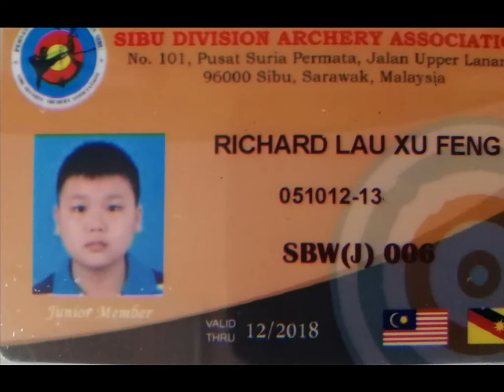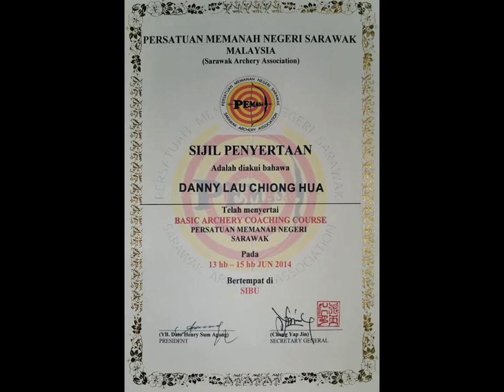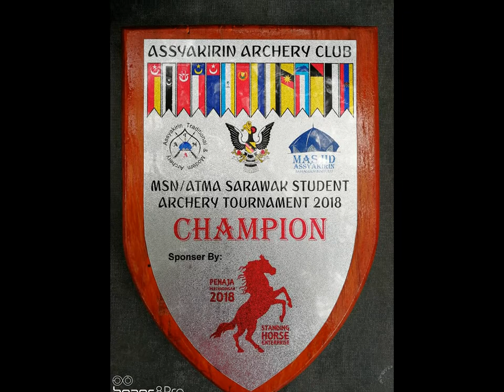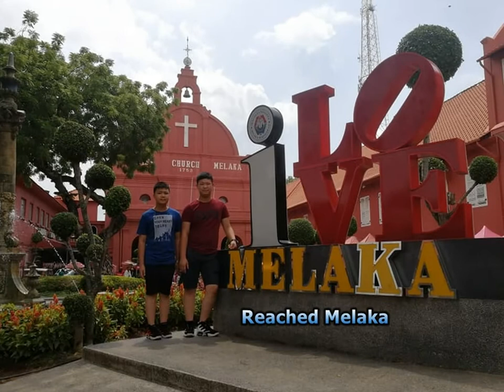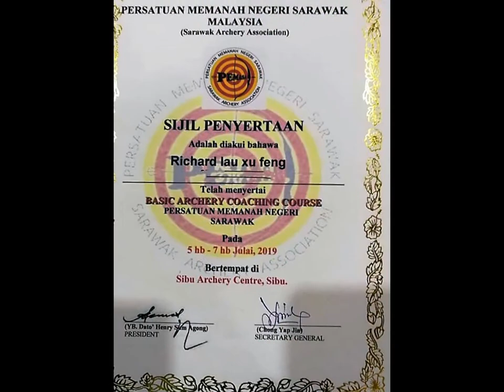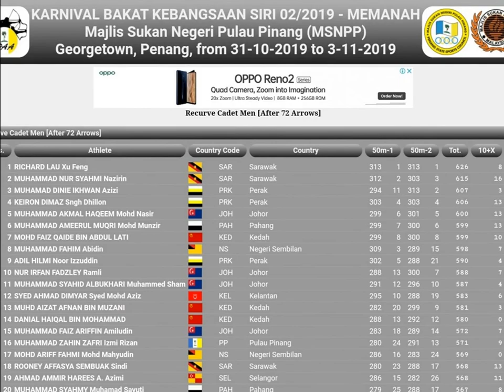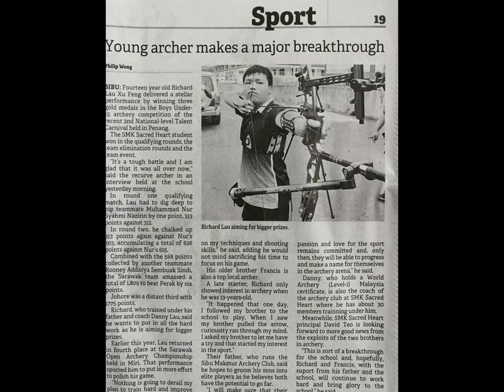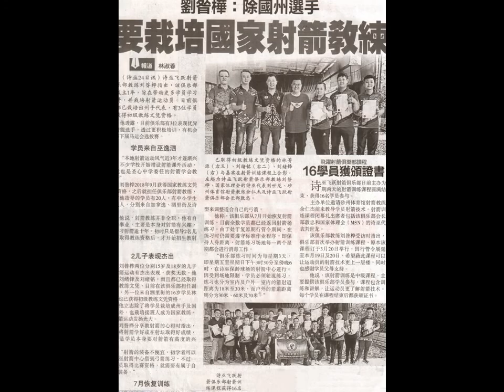Archery english slide shot